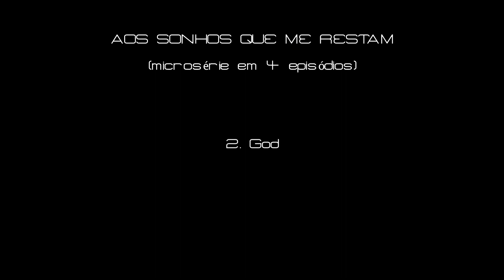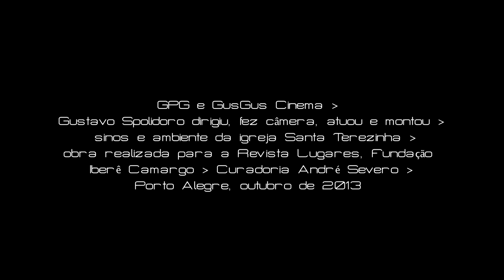AOS SONHOS QUE ME RESTAM - 2. God - microsérie em 4 episódios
"Acordar nunca é a mesma coisa." | Grande Plano Geral e GusGus Cinema | Gustavo Spolidoro dirigiu, fez câmera, atuou e montou | sons e ambiente da Igreja Santa Terezinha | obra realizada para a Revista Lugares, Fundação Iberê Camargo | Curadoria André Severo | Porto Alegre, outubro de 2013